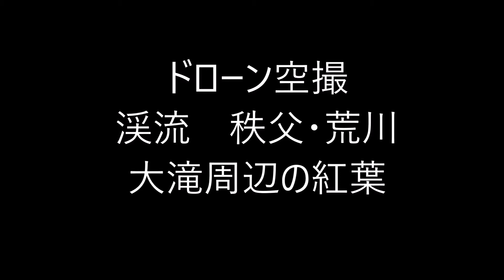ドローン空撮 渓流 秩父・荒川 ２０１７大滝周辺の紅葉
秩父の大滝周辺の紅葉をドローン空撮しました。
今年の紅葉は、今一つなのでしょうか？
毎年散策してると言うオジサンと話をしたら、今年の紅葉の赤色はくすんでるっと言ってました。
まだ早いのか、あまり綺麗に染まっていない感じですね(◎_◎;)

撮影機材：
　DJI　Phantom3 Pro
　DJI　Spark
　DJI　OSMO Mobile iPhone6S
　GoPro　HERO4 session
　Canon　EOSM2/M5
　SONY RX100M5

撮影場所：埼玉県秩父
　　雷電廿六木橋・大滝・三峰口
撮影者：K@zuTa